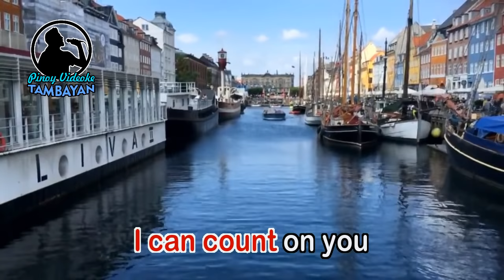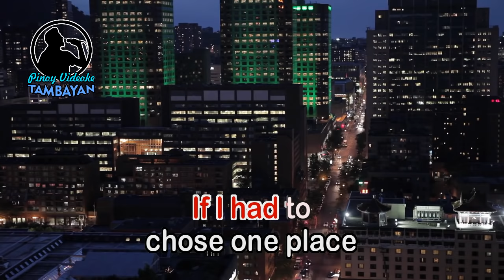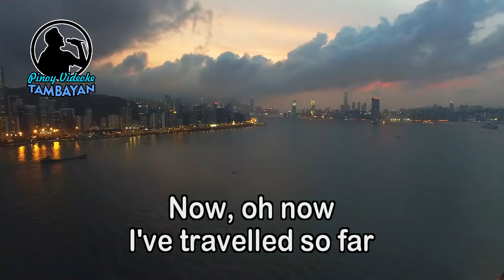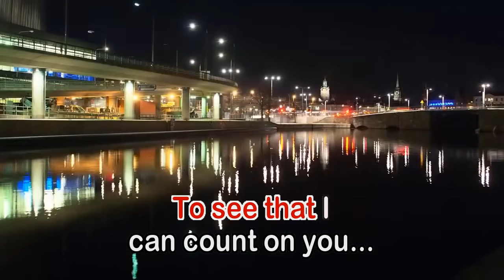Count On You - Tommy Shaw (KARAOKE VERSION)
By Tommy Shaw